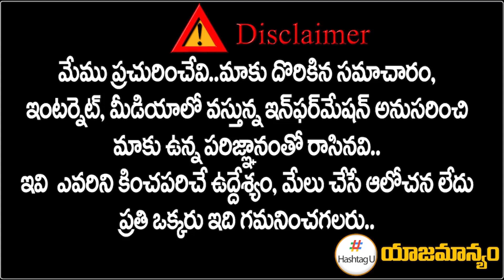Addanki Dayakar Reaction on Raja Singh Comments || Telangana || HashtagU